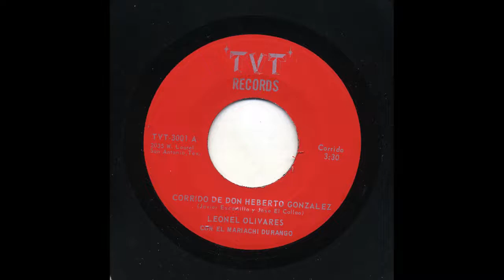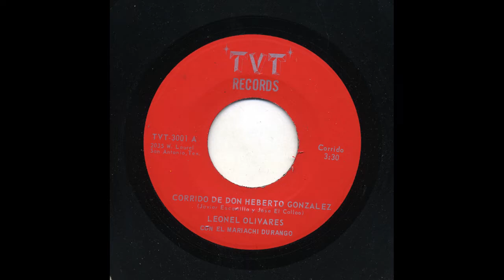Leonel Olivares - Corrido De Don Heberto Gonzalez - T.V.T. Records tvt-3001-a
Title: Corrido De Don Heberto Gonzalez
Artist: Leonel Olivares
Accompaniment: Con El Mariachi Durango
Record Label: T.V.T. Records
Catalog Number: tvt-3001-a
Recording Format: 45
Notes: This corrido is about the death and murder of Heberto Gonzalez in August in the Year of 1970.

View more information about this and other recordings at the University of California at Los Angeles' Frontera